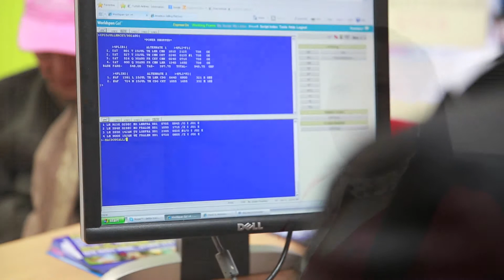Barking & Dagenham Business Awards 2013 - Customer Service - MK Travels UK Company Ltd.